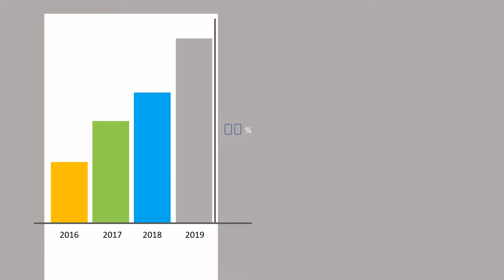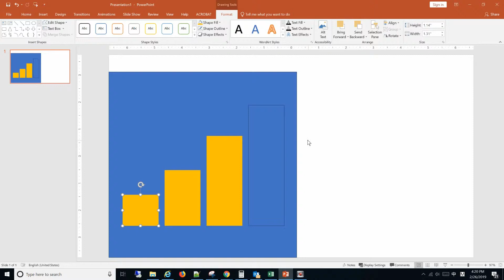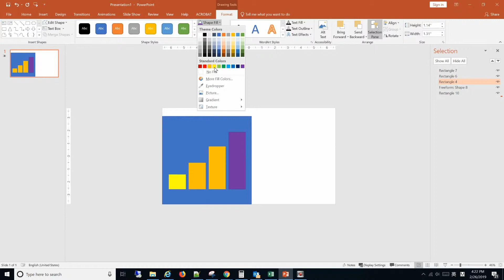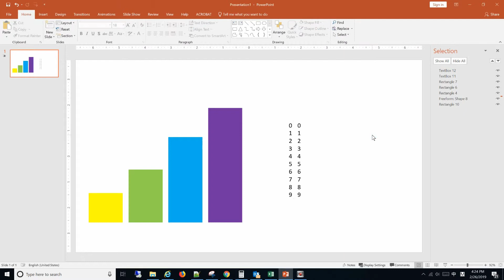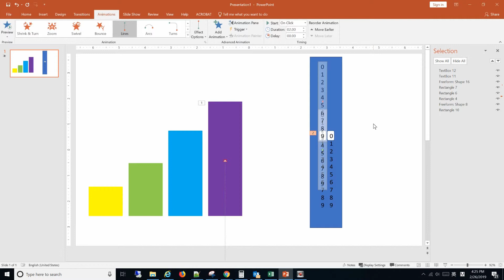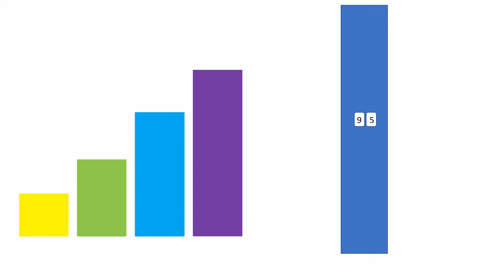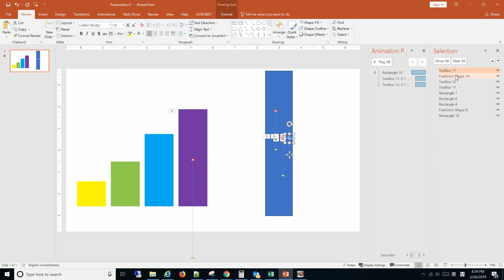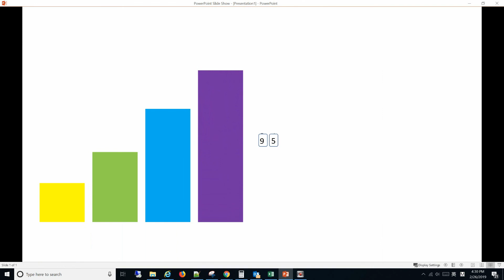002 PowerPoint 2019 animation - Counting Numbers and percentage Text Animation Effect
Animate text, objects, and charts in PowerPoint.
rolling number counter.
Smooth Number Rolling Animation.